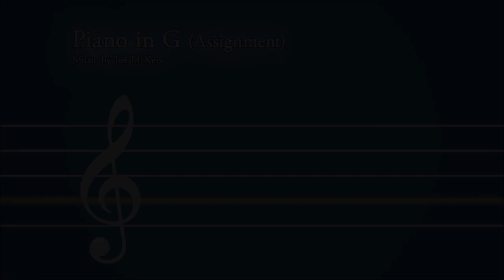Piano in G (Assignment)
(This piece was originally composed ca. 2011. It has been polished up and posted here because I still like it, but it should not be viewed as representative of my current music-writing ability.)

A long time ago, I had music lessons where one day I was given the assignment of composing a tune in the key of G, and so I hammered out this simple piano ditty in an evening. It sat forgotten on my hard drive for years until I eventually stumbled upon it again, and a few tweaks and a coat of polish later, here we are. It’s nothing remarkable, but I find it makes for a pleasant bit of light listening.

Software used:
» Written & recorded with Sibelius using the following sound libraries:
    » Piano: The Grandeur
» Mastered with Ozone & Audacity

CHANGELOG —
» 08/15/21: First posted on YouTube.